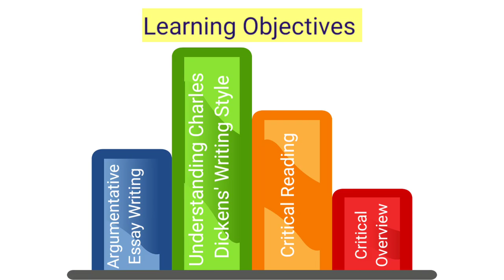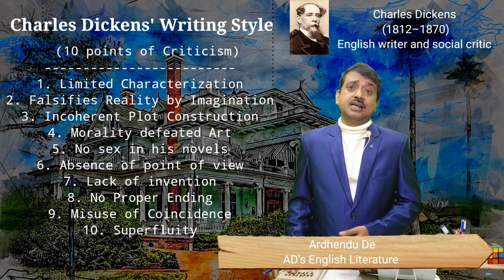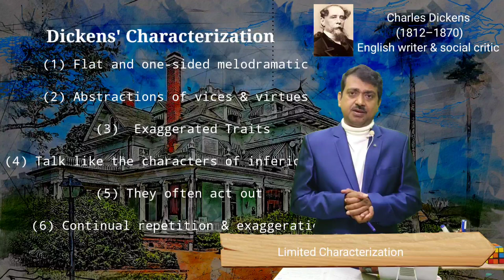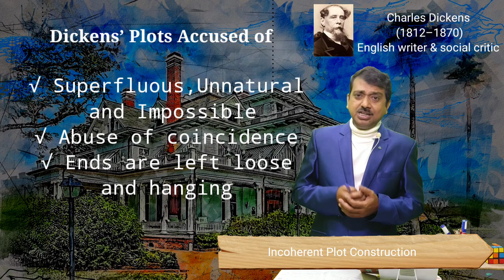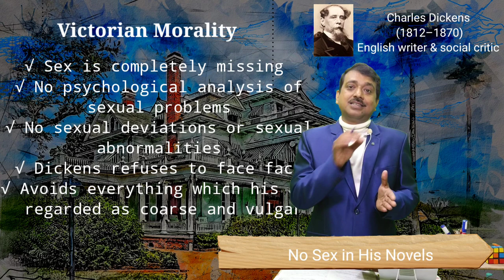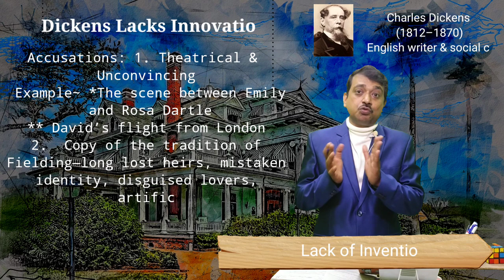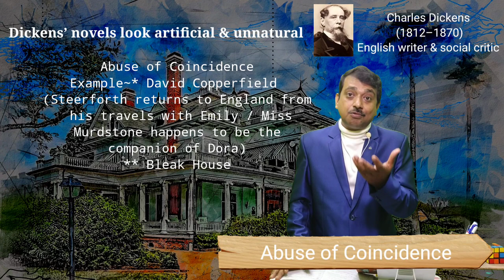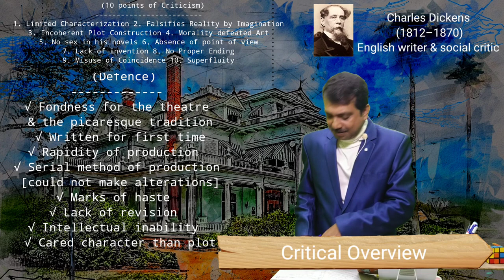Top 10 Criticism of Charles Dickens' Novels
Charles Dickens is a good story-teller. His stories are gripping in their interest. Critics after critics have recognized and emphasized his many glaring social criticisms. However, critics have mentioned time and again several weaknesses in Dickens’ plot-construction & designs such as superfluous, verbosity, incoherence, lack of unity, improbability, abuse of coincidence, overcrowding of events, lack of logical relationship between the plot and character, subordination of plot and character, over-moralizing, etc. In this video lecture I have covered those points in Lucid English.

Highlights

What did critics say about Charles Dickens?
How does Charles Dickens criticize the class system of the Victorian era?
How are Dickens's novels typical of Victorian literature?
What problems did Charles Dickens write about?

Chapters

00:00 Introduction
05:14 Charles Dickens: Life & Works
08:11 Limited Characterization
13:56 Falsifies Reality by Imagination
15:17 Incoherent Plot Construction
16:41 Morality defeated Art
17:54 No sex in his novels
20:19 Absence of point of view
21:39 Lack of invention
23:47 No Proper Ending
25:32 Misuse of Coincidence
26:41 Superfluity
28:07 Critical Overview
32:10 Conclusion

Reference Reading
1. Legouis and Cazamian~ " A History of English Literature"
2. W. Allen~ Six Great Novelists
3. G . K. Chesterton ~ Appreciation and Criticism of the Works of Charles Dickens
4. Devid Cecil~ Early Victorian Novelists